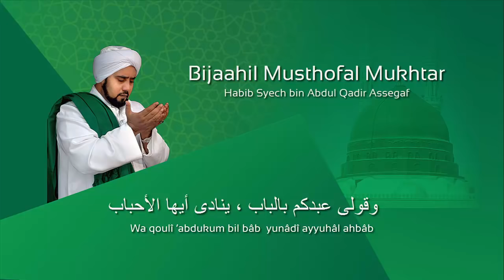Lafadz Lirik Bijaahil Musthofal Mukhtar - Habib Syech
Qosidah Bijaahil Musthofal Mukhtar yang dibawakan oleh Habib Syech berserta lafadz lirik